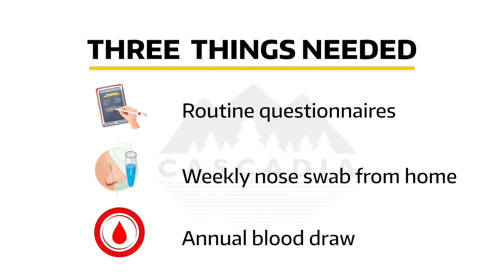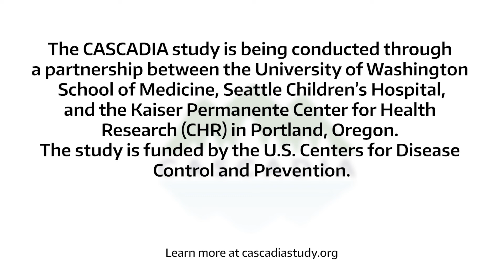Studying Vaccine Effectiveness | UW Medicine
Pacific Northwest researchers will soon begin enrolling 3,500 children and adults to participate in a study to assess how well COVID-19 vaccines protect against infection in the community.

The CASCADIA study is being jointly led by the University of Washington School of Medicine in Seattle and the Kaiser Permanente Center for Health Research in Portland, Oregon. The study is funded by the U.S. Centers for Disease Control and Prevention.

Dr. Helen Y. Chu, associate professor of medicine at the University of Washington School of Medicine and a co-leader of the study, describes how to enroll and what participants can expect.